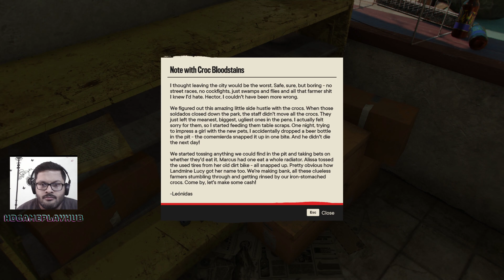⚡ Far Cry 6 Danny Trejo Mission Walkthrough - Danny Trejo Far Cry 6 New Video 4K 60FPS RTX ON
Open the following link to discover more about "far cry 6 danny trejo mission walkthrough"  , you need to click: ▶ #

This video is presenting "far cry 6 danny trejo mission walkthrough" topic   but we also try to cover the following subjects:
-danny trejo far cry 6
-far cry 6 stealth kill
-far cry 6 tips and tricks
-far cry 6 dlc danny trejo

Who is Danny Trejo ?
Danny Trejo is an American actor. He has appeared in such films as Desperado, Heat, and the From Dusk Till Dawn movie series.
The DLC contains two missions starring Danny Trejo. In the first mission Trejo is making tacos when antagonist Antón Castillo and his forces try to stop him. Players will team up with Trejo to take him down and feed the hungry. Finishing this story will unlock Far Cry 6's final mission story.

Far cry 6 danny trejo mission walkthrough topic is showcased in lots of YT videos, however we tried to provide you the most effective details in a brief and also understandable video.
You've reached this video clip due to the fact that you've showed interest in far cry 6 danny trejo mission walkthrough, this video clip will cover also: danny trejo far cry 6

When using YouTube on your computer, the size of your video player will automatically adapt based upon the offered space in your internet browser window.

If you wish to manually change the size of your video gamer, just change the size of your web browser. Additionally, you can select the Theater mode button in the bottom corner of the video gamer to see your video in a big gamer without entering into complete screen, or the Miniplayer button to see in a smaller sized player.
Thank you for your time in learning more about our services. You have absolutely nothing to lose :)
This Yt channel has various other related videos about danny trejo far cry 6, far cry 6 stealth kill and far cry 6 tips and tricks Please check them out

That brings me to the end of this description, however if you desire more totally free "far cry 6 danny trejo mission walkthrough"